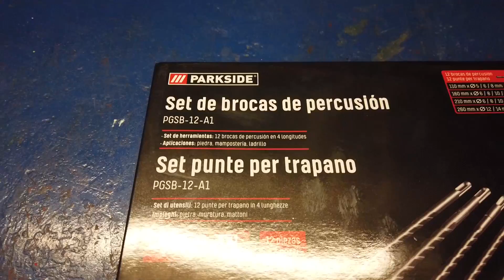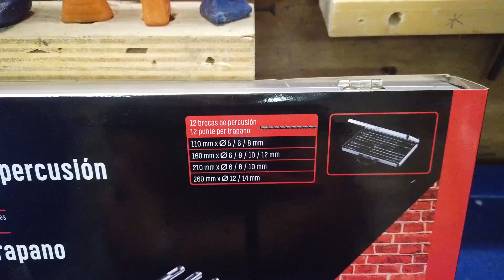recensione punte sds Parkside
bisogna provarle per capire il loro valore, ottimo prodotto a basso costo